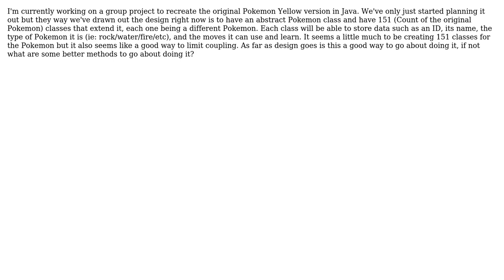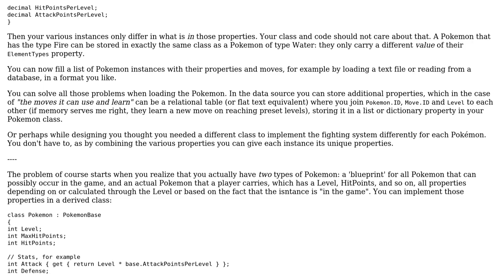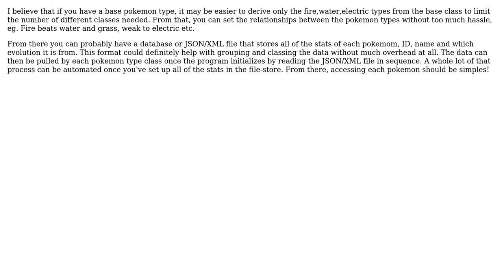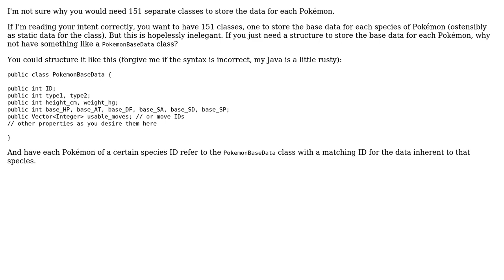Software Engineering: Good design for a recreation of pokemon (5 Solutions!!)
Software Engineering: Good design for a recreation of pokemon

With thanks & praise to God, and with thanks to the many people who have made this project possible! | Content (except music & images) licensed under CC BY-SA | Music | Images & others | With thanks to user stay_frosty user Simon Bergot user Joe Z. user Jake user CodeCaster user CesarGon and the Stack Exchange Network Trademarks are property of their respective owners. You are responsible for your own actions.